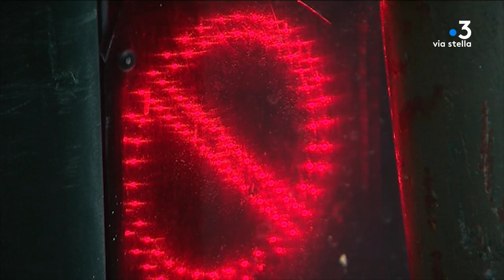Le stationnement à Bastia, enjeu de la campagne